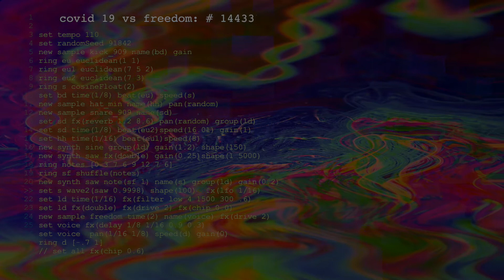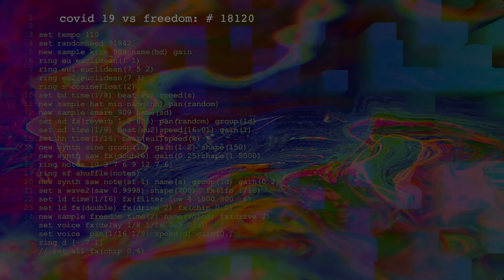Freedom vs Virus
Some experiments with the interesting Mercury Live Coding Environment a A minimal and human-readable language for the live coding of algorithmic electronic audiovisual performances.
Expression through oppression in the midst of the virus era. A new order of things coming .. We must always remember that Freedom is one of the greatest goods of humanity.